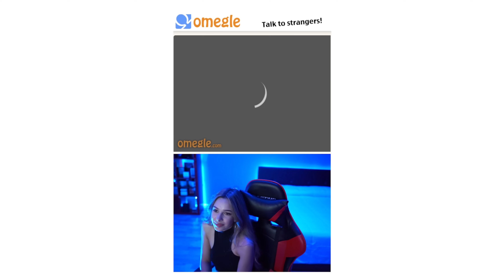Ecco come fare i PRANK su OMEGLE - [ Speciale 100K iscritti ]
ARRIVIAMO A 5.000 LIKE per un nuovo video?

Ciao belli, voglio iniziare a portare dei video del genere qui su YouTube fatemi sapere nei commenti cosa ne pensate e se ne volete altri!

In questo video svelerò il mio segreto per realizzare i Prank su Omegle, in modo da farvi capire cosa c'è dietro ad ogni video e cosa occorre per realizzarlo!